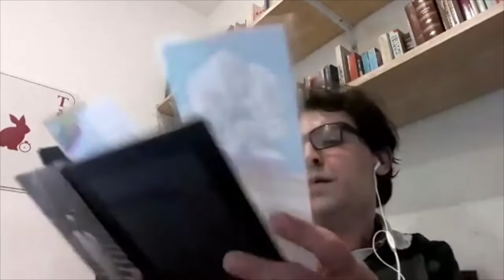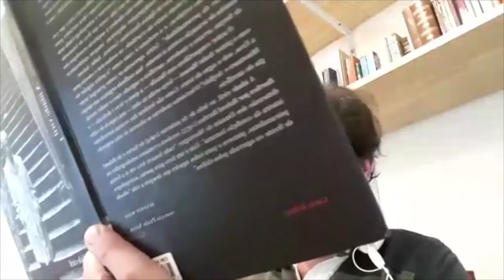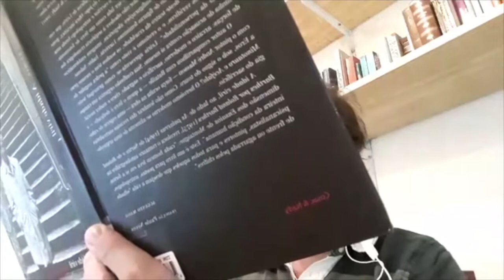"Morravagin" de Blaise Cendrars e "A idade viril" de Michel Leiris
30/04/20 - Segunda live do ciclo de conferências "Para ler o Século XX através da Francofonia". Neste vídeo, Roberto Pedretti, responsável da BiblioMaison (biblioteca do Consulado da França no Rio de Janeiro), apresenta duas obras da literatura francófona do século XX: "Morravagin" de Blaise Cendrars e "A idade viril" de Michel Leiris.